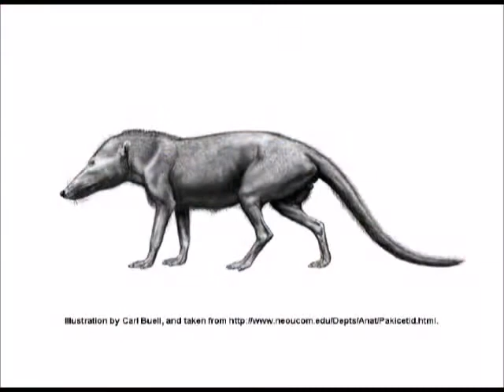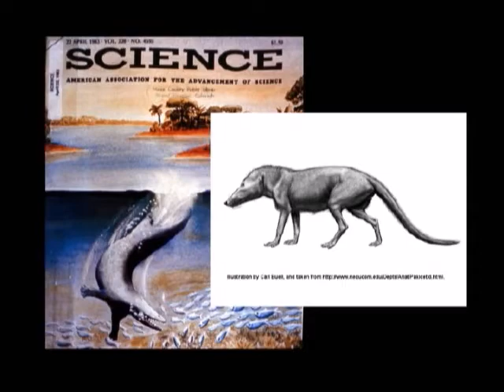Ep 11 - Whale Evolution